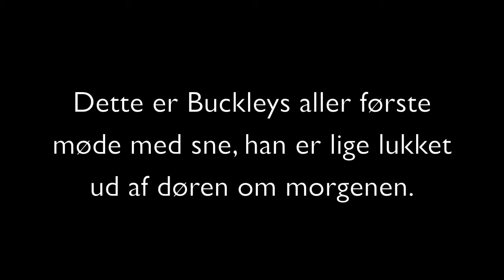buckley dec 2012